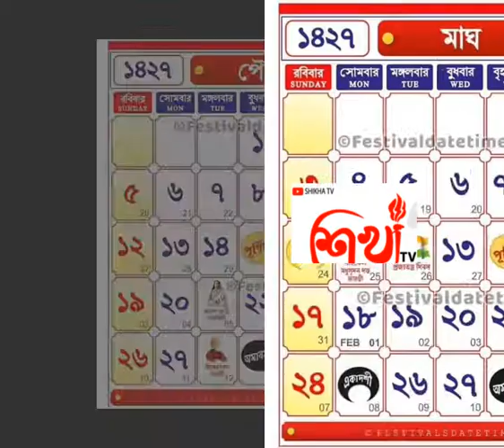বাংলা নববর্ষের ক্যালেন্ডার